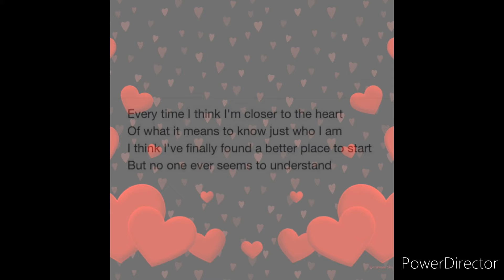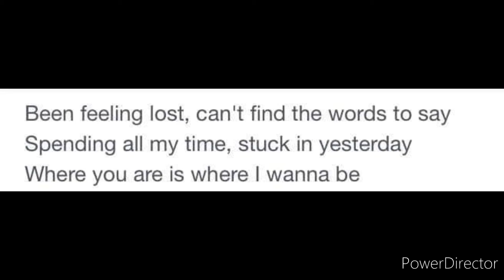Chris Farley ~ Gotta Find You! ♡